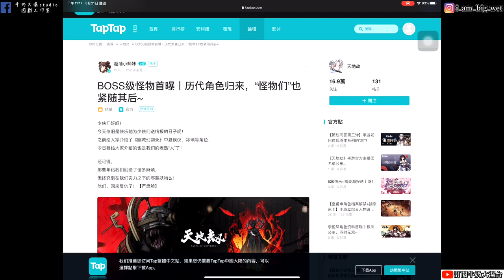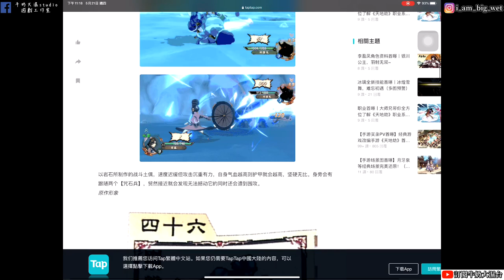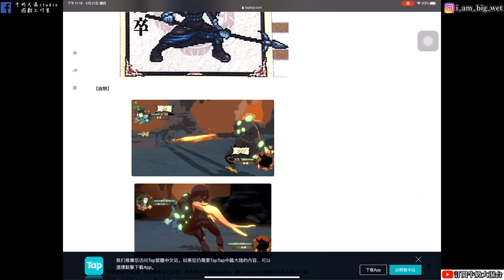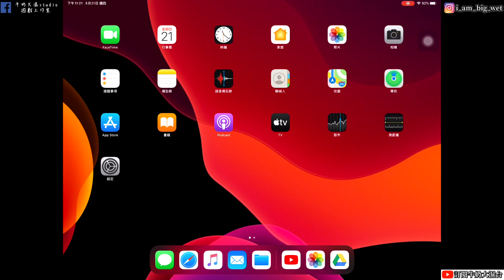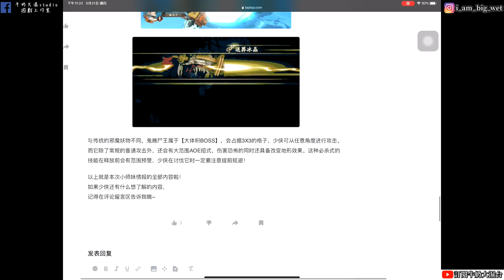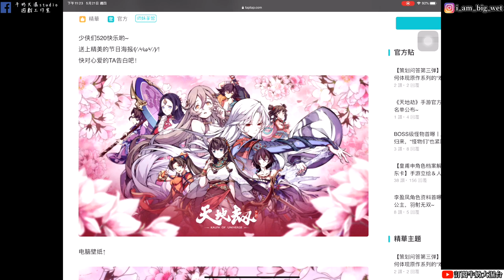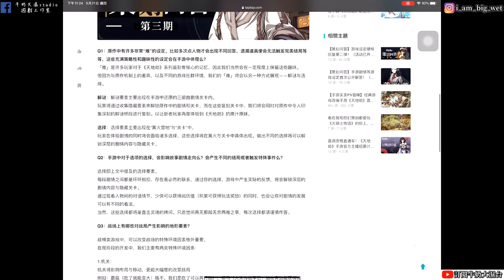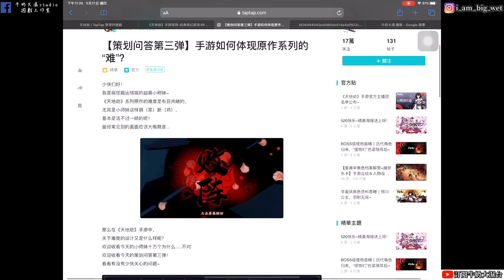【天地劫手遊】BOSS鬼魄屍王情報 楊雲佐多張GIF動圖 !牛奶大濕台!